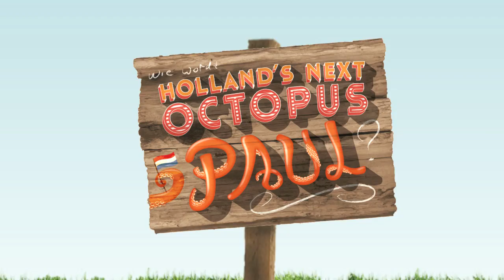Holland's Next Octopus Paul: Voorspelling NED-DEN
Wie wordt Holland's Next Octopus Paul? Bekijk de twaalf dieren die gaan strijden om de felbegeerde titel Holland's Next Octopus Paul! Kies jouw helderziende favoriet op hollandsnextoctopuspaul.nl